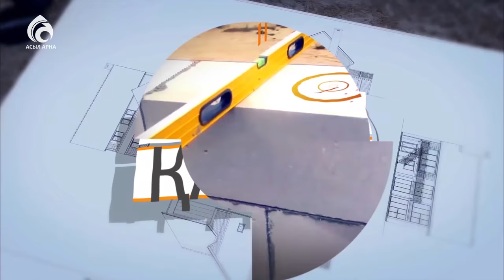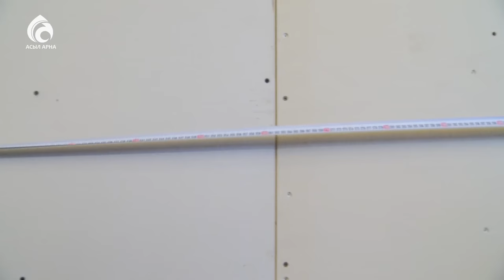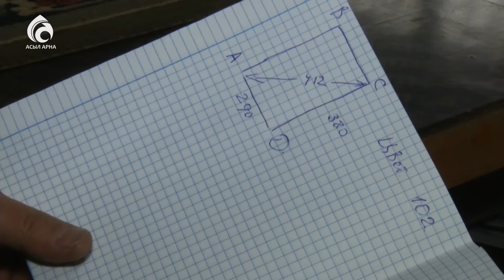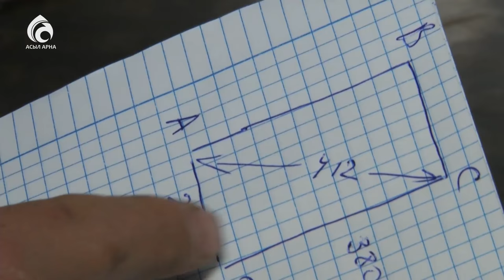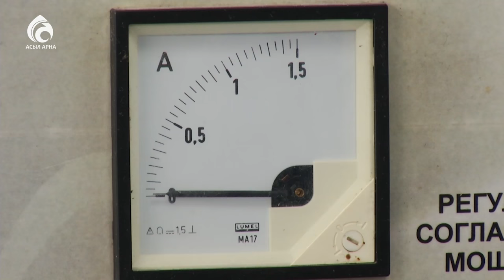Керме шаңырақты (потолок) қалай жасаймыз?/Қазақ білсін/Асыл арна